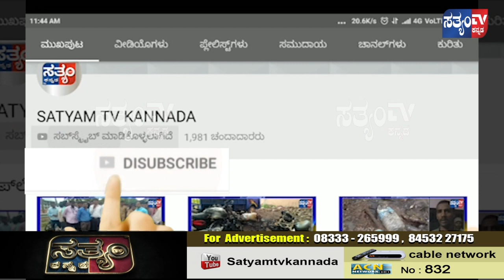ಮೊಸಳೆ ಬಂತು ಮೊಸಳೆ ಎಲ್ಲಿ ? ಹುಕ್ಕೆರಿ ||SATYAM TV KANNADA